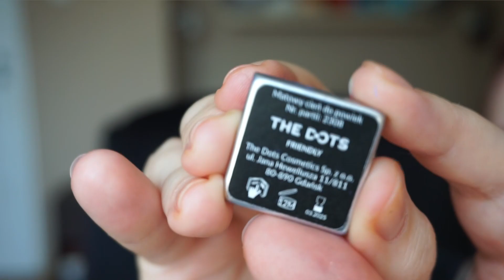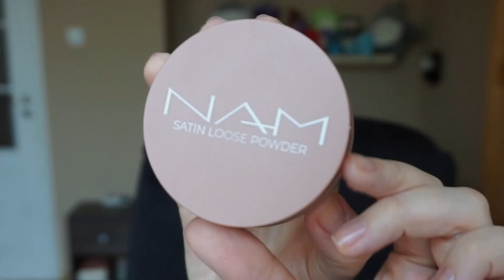Speedrun Makijażowy w odcieniach fioletu i niebieskości [ The Dots Cosmetics C’EST LA VIE ]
Hej, nazywam się Magda i jestem zakochana w makijażu. Jeśli tak jak ja lubisz kosmetyki, zapraszam na mój kanał! :)
Lista kosmetyków:
Paese Powder Browpencil Soft Brown
Claresa True Glue żel do brwi
Inglot Eyeshadow Keeper baza pod cienie
Paleta The Dots Cosmetics C’EST LA VIE
Colourpop x BT21 supershock Truly Loving
Eveline Variete Intense color gel eyeliner pencil 07 lavender
Tusz Essence Get big Lashes waterproof
Podkład Better than Perfect 01 Ivory
Korektor Revolution Conceal & Define C2, Eveline Wonder Match 01 Light
Nam Satin Loose Powder
Hean Fresh Rosy powder
Róż Rare beauty Faith
Ingrid x Lexy Bronzer kremowy Caffe Latte
Rozświetlacz Glam Shop Pokusa
Colourpop Blotted Lips
Revolution x Maffashion błyszczyk Sailor Moon